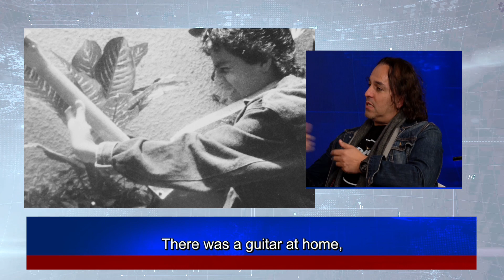HQTE #1 - Los Inicios